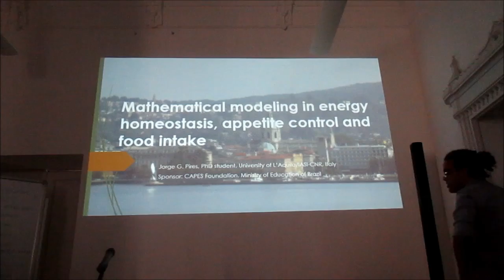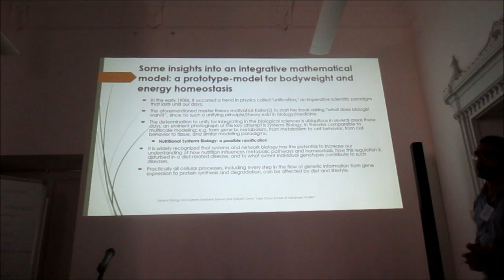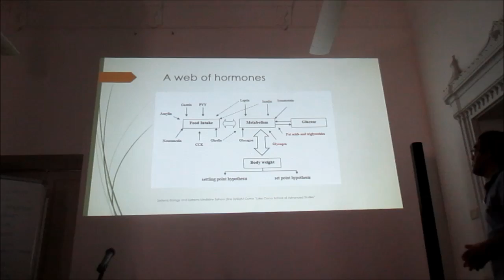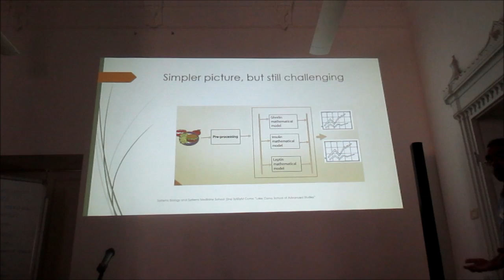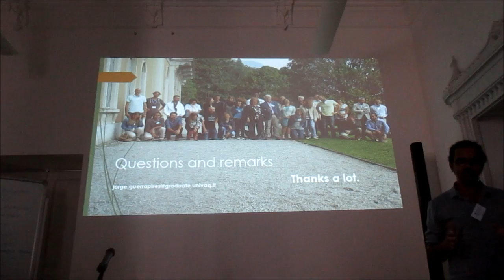Mathematical modeling in energy homeostasis, appetite control and food intake (students talks)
This was a fast presentation of my PhD work, proposed to all students interested to present in the summer school "Systems Biology and Systems Medicine School (2nd SyBSyM Como “Lake Como School of Advanced Studies”